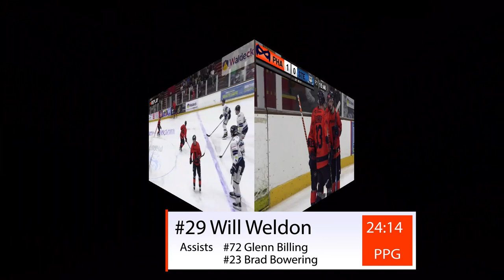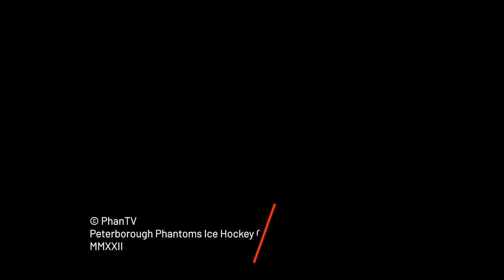Game Highlights: Phantoms vs Steeldogs, 19th March 23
Catch all the important bits from the weekend's action!

Tickets for our next home game

Tickets for our live stream